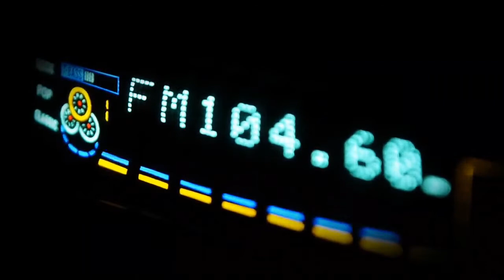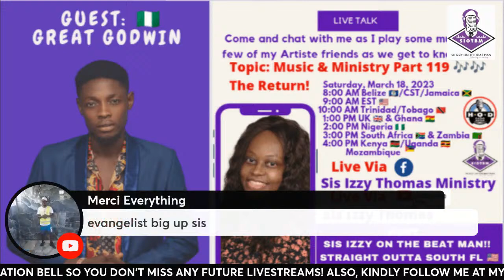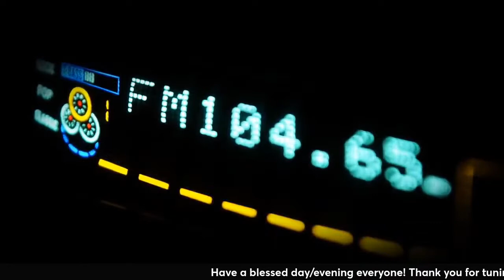Music & Ministry Part 119 (The Return) - Great Godwin 🇳🇬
**PLEASE GO OVER TO MY YOUTUBE FOR THE ENTIRE INTERVIEW UNINTERRUPTED***

Greetings everyone! Join me live on Saturday, March 18, 2023 for a one on one conversation with Recording Gospel Artiste Great Godwin straight out of Nigeria 🇳🇬!

Happening live at 8:00 AM Belize 🇧🇿/ CST Jamaica 🇯🇲 & 9:00 AM EST 🇺🇸/1:00 PM UK 🇬🇧 & Ghana/2:00 PM Nigeria 🇳🇬/3:00 PM Zambia 🇿🇲 & South Africa 🇿🇦! /4:00 PM Kenya 🇰🇪 & Uganda 🇺🇬!

Let's hear what's next in his Ministry. This will be a powerful show. Come and get to know more about his and what's next on his agenda. You don't want to miss it!

Follow me in all Social Media Platforms. Search: 👉 Sis Izzy Thomas

Via Instagram 👉👉 I'm on Instagram as @sisizzythomas. Install the app to follow my photos and videos.

Hard copies are also available upon request!